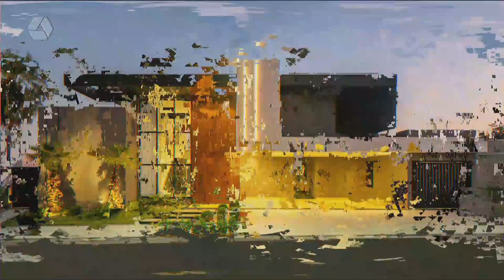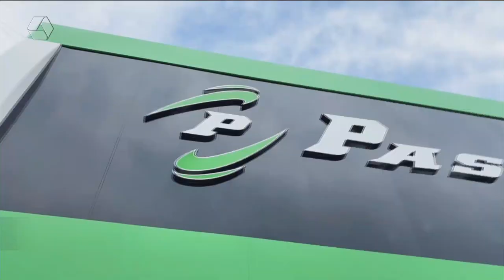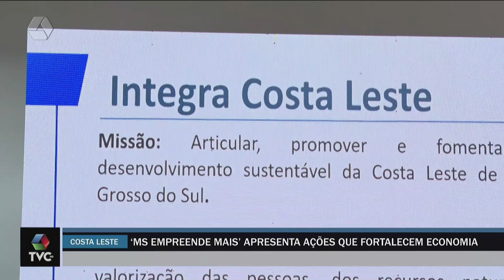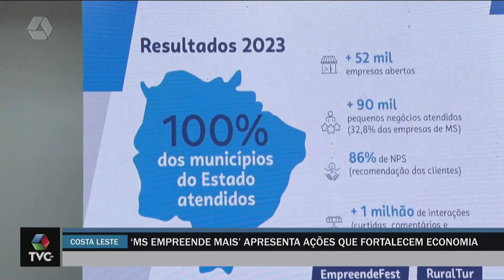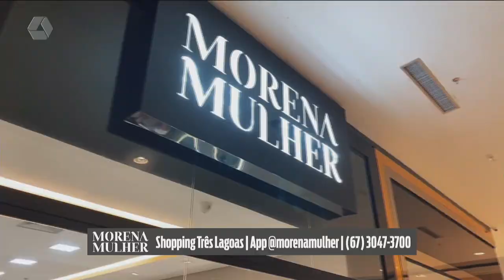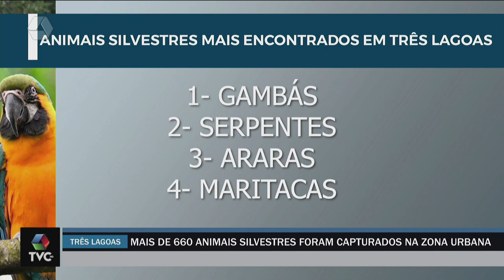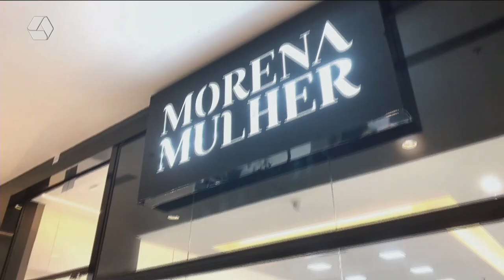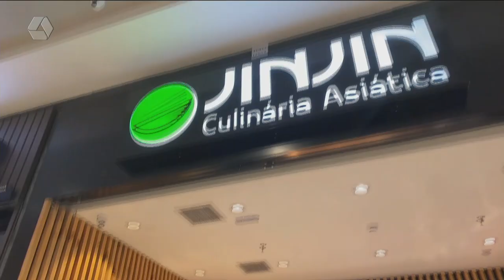TVC AGORA 19/04/24